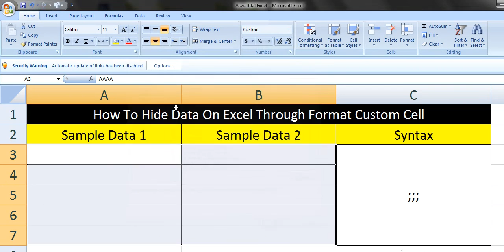How To Hide Data On Excel Through Format Custom Cell